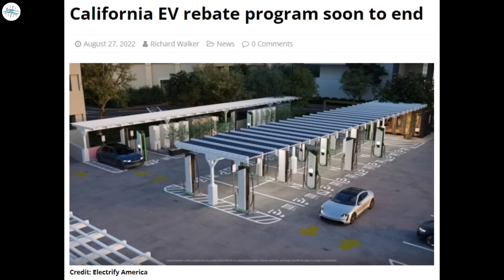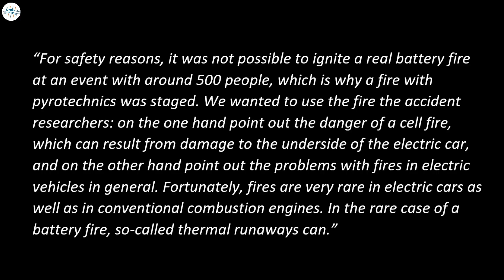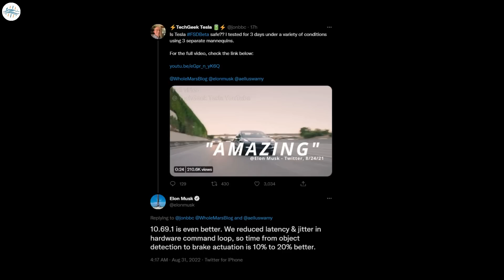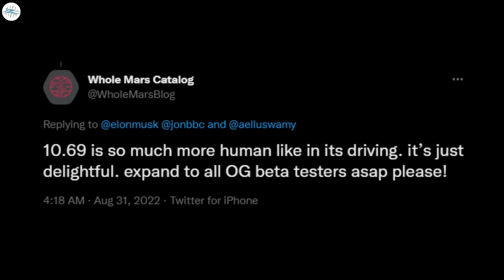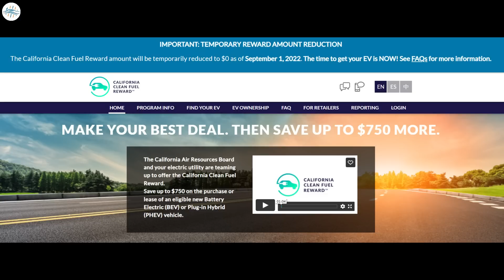Buy Your Tesla Now Or You'll Regret & More Updates!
Insurance company faked a Tesla battery fire to prove batteries catch fire

Tesla FSD Beta v10.69.2 rolls out to all 100K testers next week

Tesla puts its vehicles to the test in 122 degree heat in Dubai

California EV rebate program soon to end